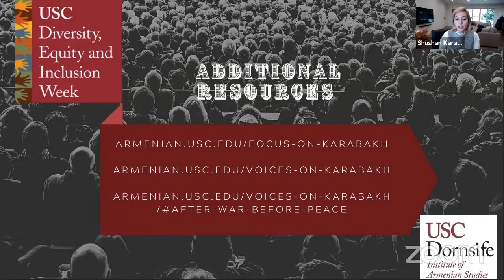The War That Reached Los Angeles: Human Rights, Recycled Trauma and Diaspora Identity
As part of USC's Diversity, Equity and Inclusion Week, a panel discussion with scholars, practitioners and students about the Second Karabakh War. "The War that Reached Los Angeles: Human Rights, Recycled Trauma and Diaspora Identity" was aired live on FRIDAY, March 12 at 10am.

The Panelists included:
Prof. Ronald Suny,
Prof. Hannah Garry,
Amb. Nina Hachigian,
Prof. Beth Meyerowitz,
Prof. Lilit Keshishyan,
also including USC Gould School of Law students Arev Hovsepian and Maral Tavitian.

Moderated by Salpi Ghazarian and Dr. Shushan Karapetian

for more information about the Institute of Armenian Studies.